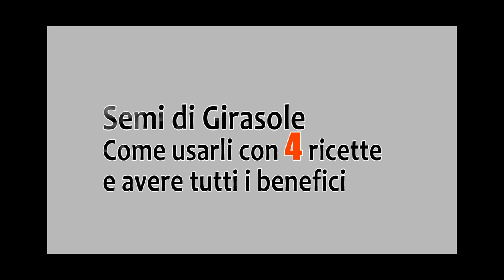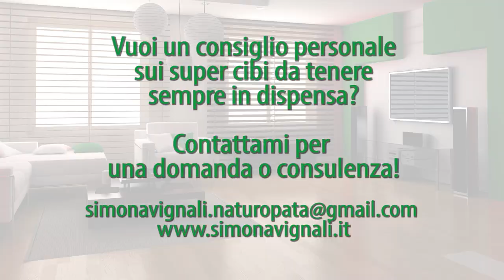COME USARE i SEMI di GIRASOLE: BENEFICI, PROPRIETA', 4 RICETTE SFIZIOSE dolci e salate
NOTA BENE
Simona Vignali